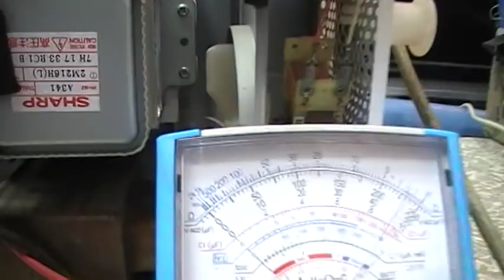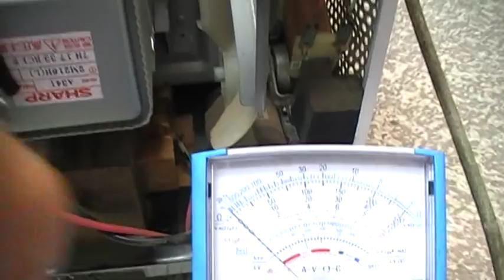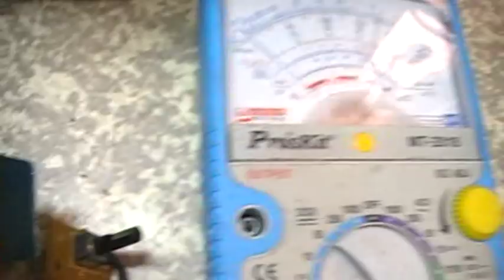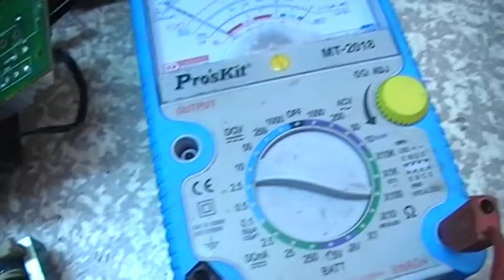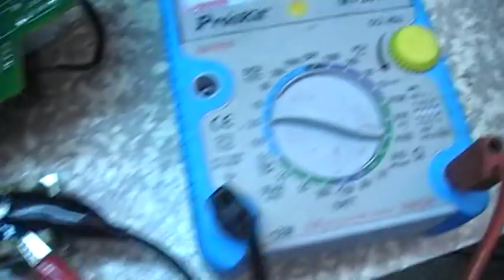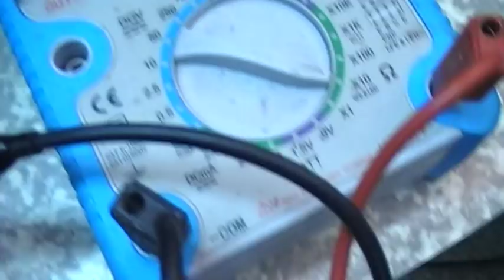วิธีการซ่อมเตาไมโคเวฟ (ปฏิบัติ 10)หม้อแปลงไฟฟ้า+โทรโมฟิวส์125 C